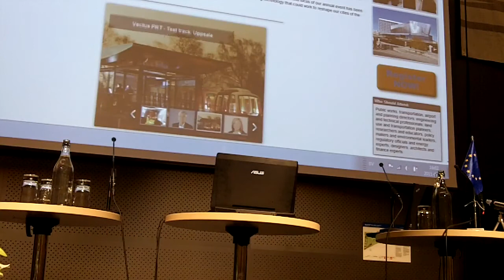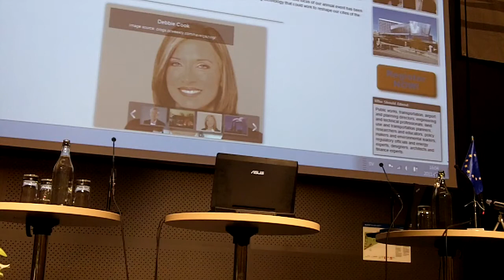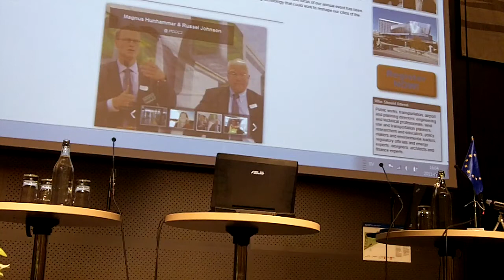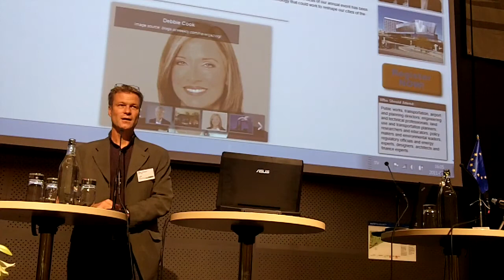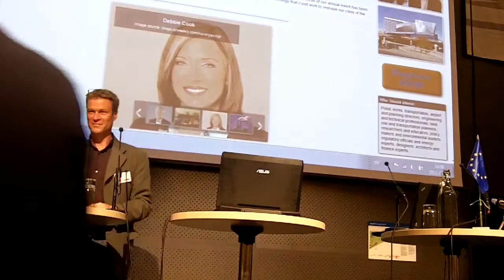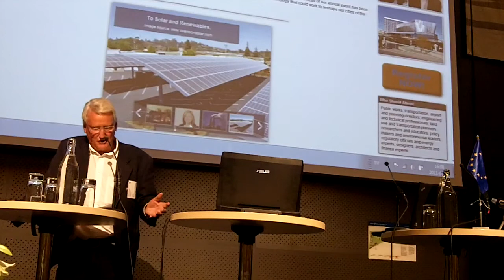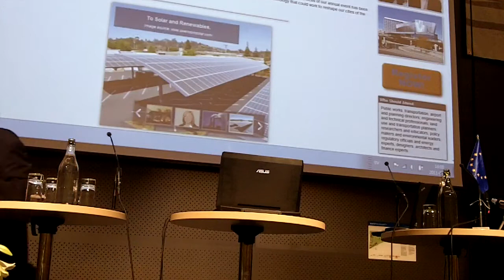Closing - Christer Lindstroem - Magnus Hunhammar - Hans Lindqvist